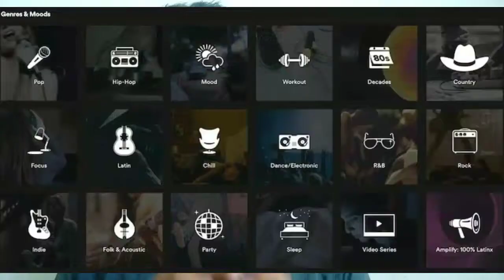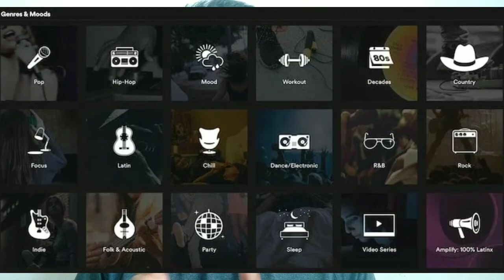Interesting Marketing Strategies by Famous Brands | Lifinity Anush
What is Marketing Strategy?
Marketing strategy is a process that can allow an organization to concentrate its limited resources on the greatest opportunities to increase sales and achieve a sustainable competitive advantage.

Strategic planning involves an analysis of the company's strategic initial situation prior to the formulation, evaluation and selection of market-oriented competitive position that contributes to the company's goals and marketing objectives.

Strategic marketing, as a distinct field of study emerged in the 1970s and 80s, and built on strategic management that preceded it. Marketing strategy highlights the role of marketing as a link between the organization and its customers.

The marketing strategy lays out target markets and the value proposition that will be offered based on an analysis of the best market opportunities." (Philip Kotler & Kevin Keller, Marketing Management, Pearson, 14th Edition)“An over-riding directional concept that sets out the planned path.” (David Aaker and Michael K. Mills, Strategic Market Management, 2001, p. 11)"Essentially a formula for how a business is going to compete, what its goals should be and what policies will be needed to carry out these goals." (Michael Porter, Competitive Strategy: Techniques for Analyzing Industries and Competitors , NY, Free Press, 1980)"The pattern of major objectives, purposes and goals and essential policies and plans for achieving those goals, stated in such a way as to define what business the company is in or is to be in. (S. Jain, Marketing Planning and Strategy, 1993)"An explicit guide to future Behaviour.” (Henry Mintzberg, “ Crafting Strategy,” Harvard Business Review, July–August, 1987 pp. 66–74)Strategy is "reserved for actions aimed directly at altering the strengths of the enterprise relative to that of its competitors... Perfect strategies are not called for. What counts is... performance relative to competitors.” (Kenichi Ohmae, The Mind of the Strategist, 1982, p. 37)Strategy formulation is built on "the match between organisational resources and skills and environmental opportunities and risks it faces and the purposes it wishes to accomplish." (Dan Schendel and Charles W. Hofer, Strategy Formulation: Analytical Concepts, South-Western, 1978, p. 11